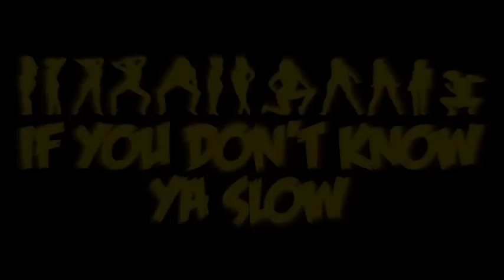G.I RIDER KEV [IT'S THAT REAL ENT] FREESTYLE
Want A Music Video, Interview,
Freestyle or Photoshoot for a Good Price?
Add Jigsaw Jay: 22B7F475 @JigsawJayBC
Like Our FaceBook Page: If You Don't Know Ya Slow